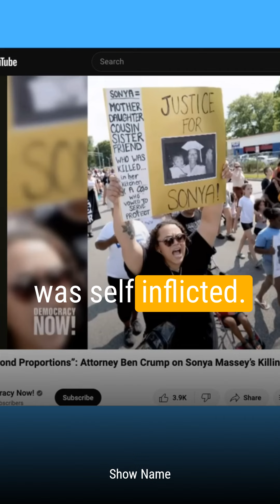Body Cam Accountability: Instant Termination for Non-Compliance!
This is a video about Body Cam Accountability: Instant Termination for Non-Compliance!

0:00 Body Cam Accountability: Instant Termination for Non-Compliance!